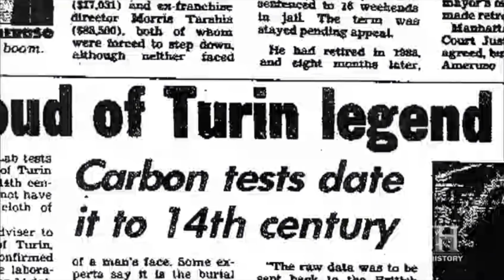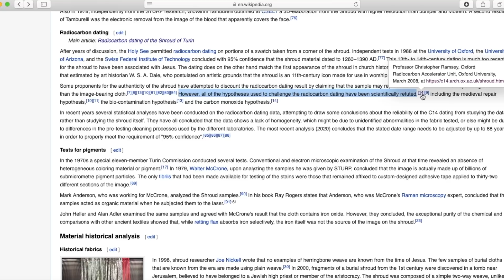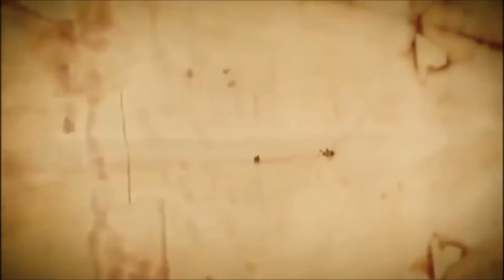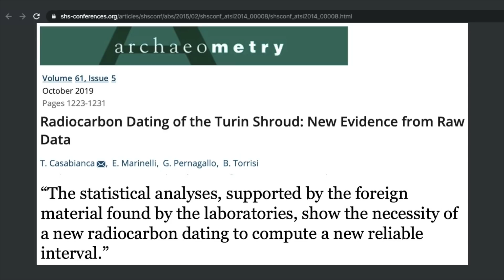Shroud of Turin Shocks Chemist By Carbon Dating Discovery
Was the Carbon Dating analysis done on the Shroud of Turin completed properly?

Oxford scientists says "There is a lot of other evidence that suggests to many that the Shroud is older than the radiocarbon dates allow and so further research is certainly needed."

Shroud of Turin Carbon Dating